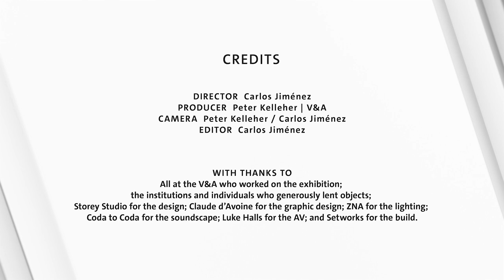Exhibition – Kimono: Kyoto to Catwalk / Curator Tour (5 of 5)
This is 1 of 5 films that take you on a personal curator tour of our exhibition Kimono: Kyoto to Catwalk.

Captured as the museum was closing its doors for a while, curator Anna Jackson guides you through the exhibition spaces, providing a personal insight into the making of the show, star exhibits and the fascinating history of the kimono. Sometimes perceived as traditional, timeless and unchanging, Kimono: Kyoto to Catwalk counters this conception, presenting the garment as a dynamic and constantly evolving icon of fashion.

The exhibition reveals the sartorial, aesthetic and social significance of kimono from the 1660s to today, both in Japan and the rest of the world.

This film looks at: Kimono fashion today | codification of kimono | wedding kimono | Living National Treasures | revival of hemp | kimono renaissance | international fashion | kimono collaborations | kimono in film | kimono and music performance